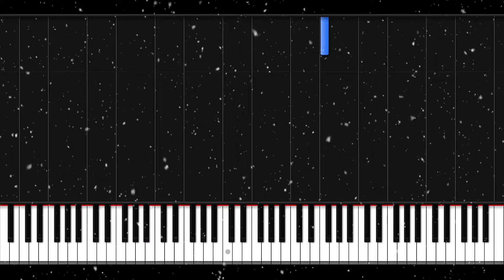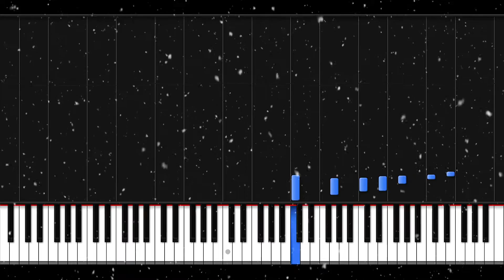White Christmas Piano/Orchestral Arrangement (Synthesia Visualization)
---Social Media is for Mad People Like Me!---

Took my Thanksgiving break as an opportunity to come back to this page and flex my arranging/composing muscle a little and came up with this. I hope you like it! Let's kick off the Christmas season on a note that isn't too sharp and not too flat either!

Free Realistic Snow Overlay by Kosmos Motion Graphics